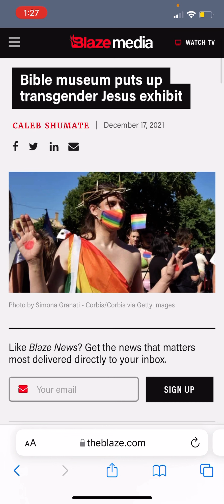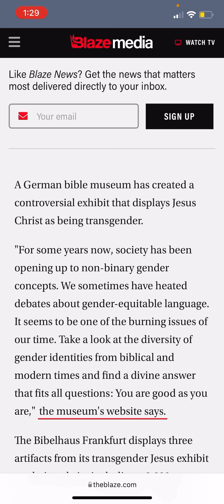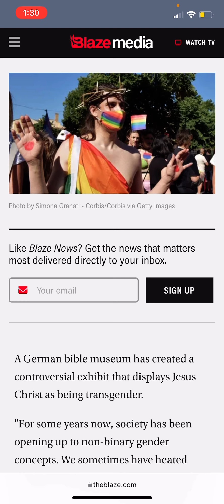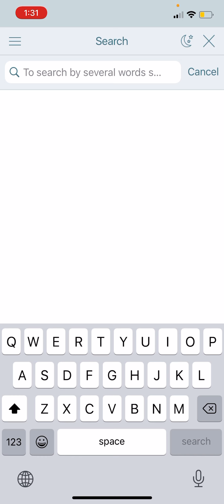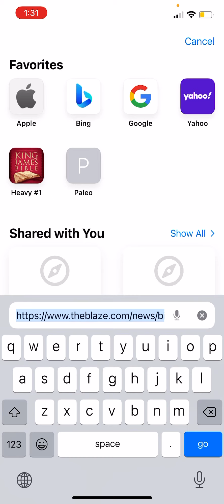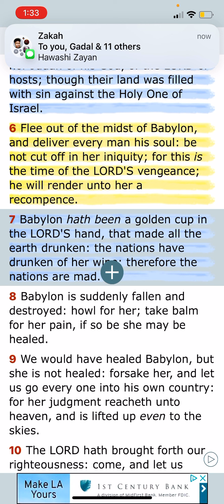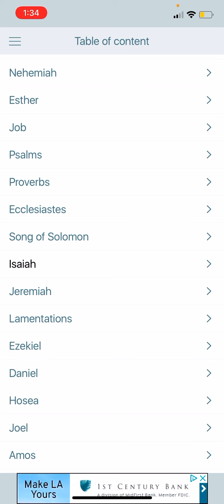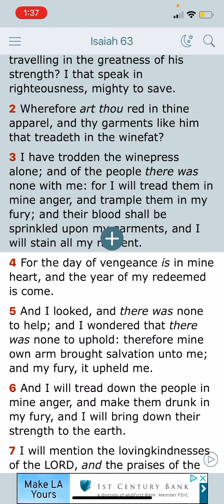Esau boldly brings down the image of Yahawashi once more